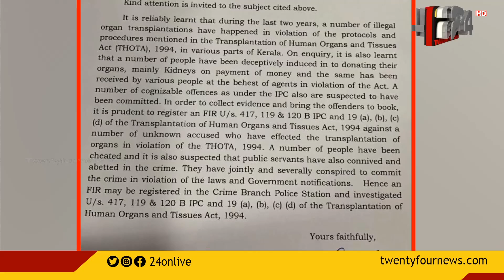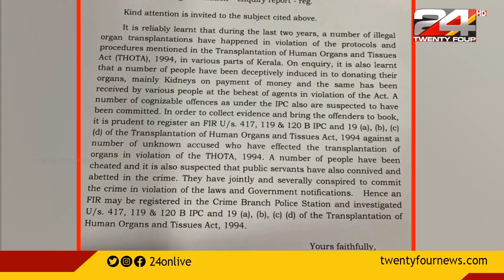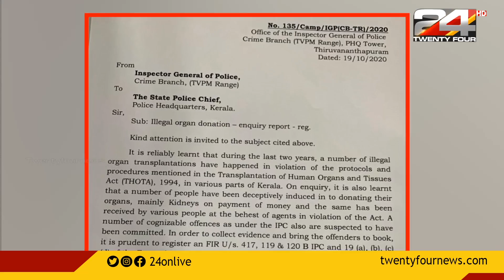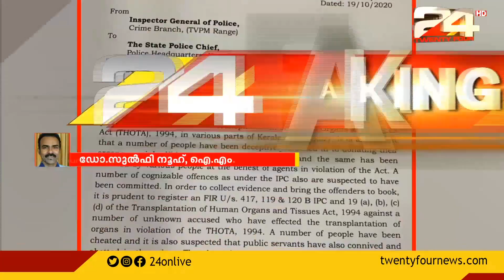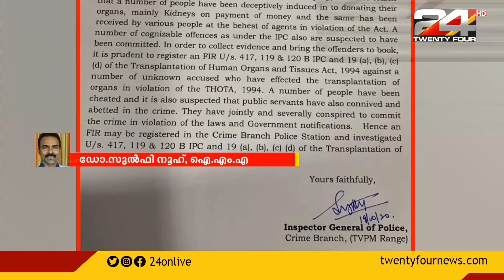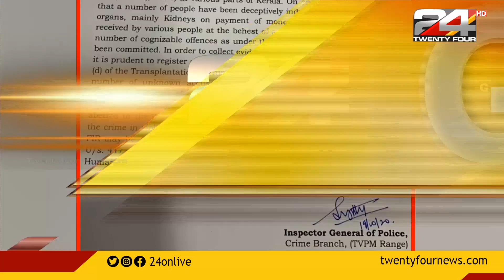അവയവ കച്ചവടത്തിൽ കേസ് എടുത്ത് ക്രൈംബ്രാഞ്ച്